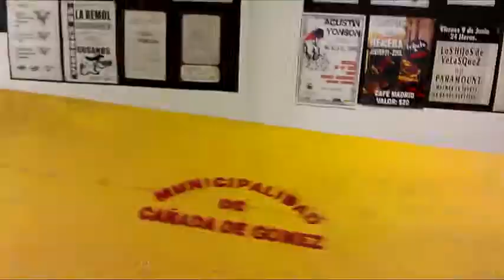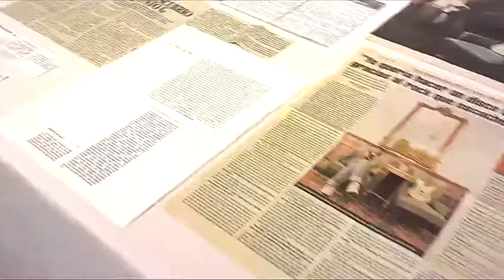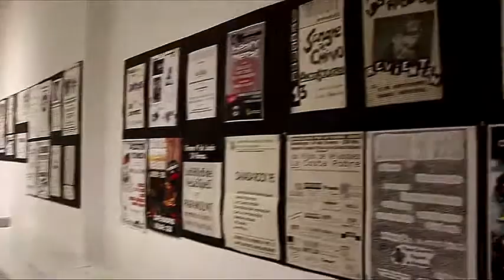OffStage 35 Años del Rock Cañadense MAC 2017